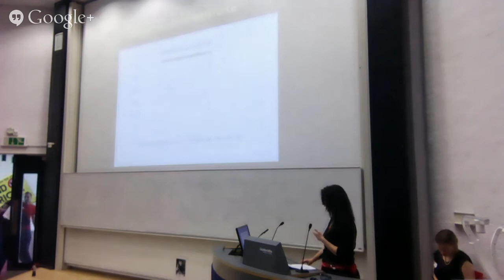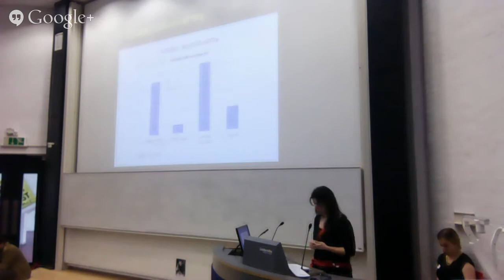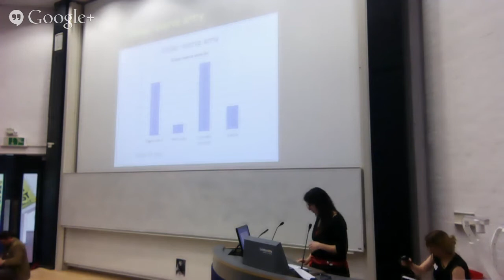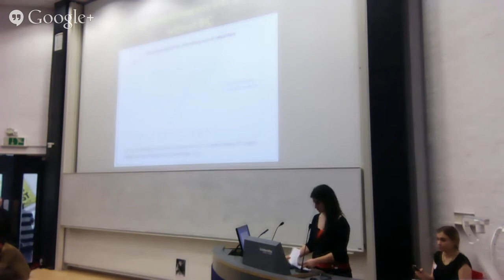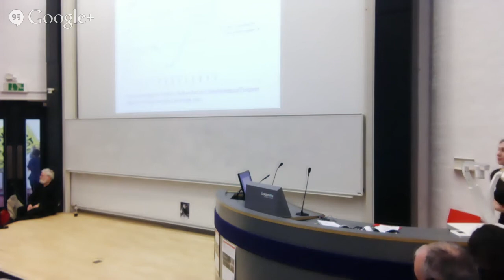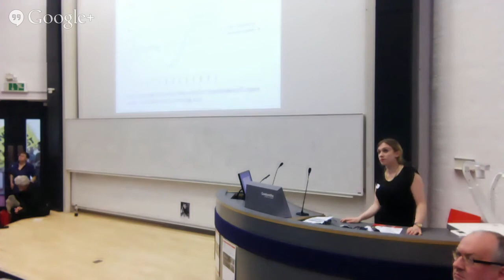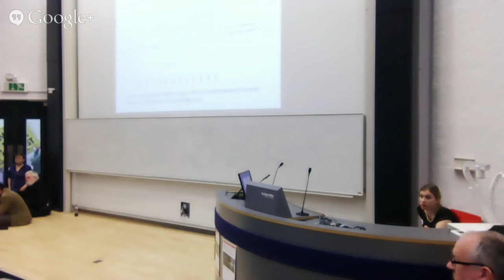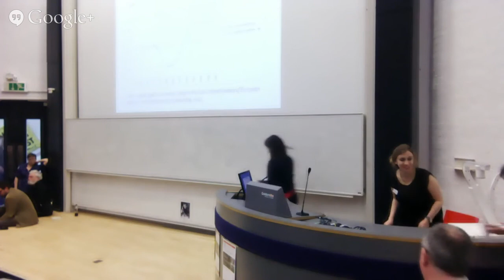Political Weekend - Plenary - Neoliberal capitalism, austerity, resistance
Political Weekend's opening meeting...